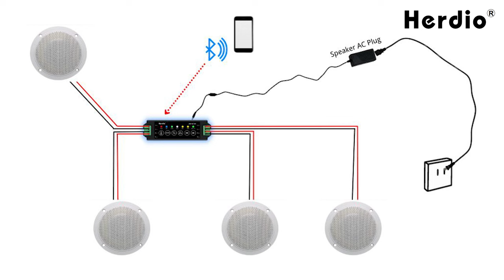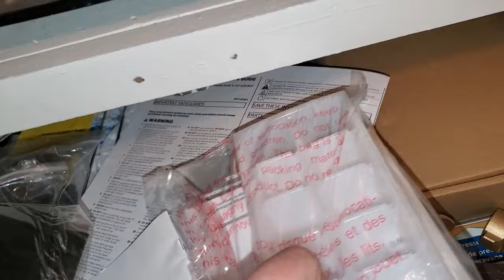Vintage RV Upgrades: Enhanced Sound and Vibration-Free Ride!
Get ready for another exciting episode of Harvey's restoration journey! 🚐💨 Join us as we dive into some major upgrades and fixes to ensure our 1976 vintage RV is road-ready and family-approved for our upcoming camping adventures!

In this episode, we're installing sleek new Bluetooth speakers from Herdio to elevate our road trip tunes to the next level.  We're also tackling the vibration issue we've experienced during drives by swapping out the drive shaft and u-joints for smoother travels.  Tyler also spends a good deal of time on the floor and under the hood to service the transmission.  We encounter some  ignition issues again and address those with a brand new HEI ignition system.